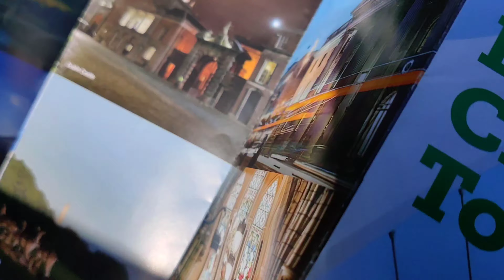Beautiful Streets of Dublin | DoDublin Bus Full Tour in 4K | Indians in Ireland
Beautiful Streets of Dublin | Full DoDublin Bus Tour in 4K | Indians in Ireland

This the the full  DoDublin Hop On Hop Off Bus Tour (DoDublin Bus Tours). This is an open top bus tour, and the surroundings are clearly visible.

DoDublin Bus Tours have the following stops, and the following nearest place of interest.

Stop No.  Place of Interest
1  O'Connell Street (Dublin Bus Head Office)  Tour Starts Here
2  Parnell Square  Dublin City Gallery, Writer's Muesum, 14 Henrietta Street
3  O'Connell Street (Abbey Street Junction)  GPO Witness History & Daniel O'Connell Statue
4  Busáras  Custom House
5  Custom House Quay  Famine Memorial, Jeanie Johnston, & EPIC
6  North Wall Quay  Convention Centre & Samuel Beckett Bridge
7  Cardiff Lane  Windmill Lane Studios, Grand Canal Square, Bord Gáis Theatre
8  Pearse Street (Library)  Pearse Street Library
9  Westland Row  Pearse Station & Sweny's Pharmacy
10  Merrion Square West  National Gallery of Ireland
11  Merrion Street Upper  Leinster House & Natural History Museum
12  St. Stephen's Green  Little Museum of Dublin & Museum of Literature Ireland (MoLI)
13  Leinster Street  National Library, Archaeology Museum & Trinity College
14  Westland Row  Pearse Station & Oscar Wilde Birthplace
15  Pearse Street  Opp Trinity City Hotel & Science Museum
16  College Green  Molly Malone Statue, Book of Kells & Irish Whiskey Museum
17  Dame Street  Temple Bar & City Hall
18  Cork Hill  Dublin Castle & Chester Beatty Library
19  Christ Church Place  Christ Church Cathedral, Dublinia
20  St. Patrick's Close  St. Patrick's Cathedral & Marsh's Library
21  Newmarket Square  Teelings Whiskey Distillery & Dublin Liberties Distillery
22  St James's Gate  Guinness Storehouse & Pearse Lyons Distillery
23  Royal Hospital  IMMA & Kilmainham Gaol
24  St John's Road  Heuston Station
25  Phoenix Park  Dublin Zoo & Áras an Uachtaráin
26  Parkgate Street  Anna Liva Monument & Ryans Victorian Pub
27  Sarsfield Quay  Collins Barracks Museum
28  Arran Quay  Jameson Distillery, O'Shea's Merchant & St Michan's Church
29  Ormond Quay  The Four Courts
30  Bachelor's Walk  Ha'penny Bridge, The National Wax Museum

Video: Nidhi Upadhyay, Vibhutesh

Credits:
  @NidhiUpadhyay : Presenter and Editor
  @vibhutesh : Camera and Technical